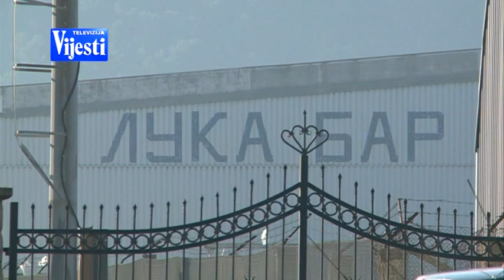VIJESTI U POLA 7 - ZABRANA SKLADIŠTENJA U LUCI BAR | Vijesti Online